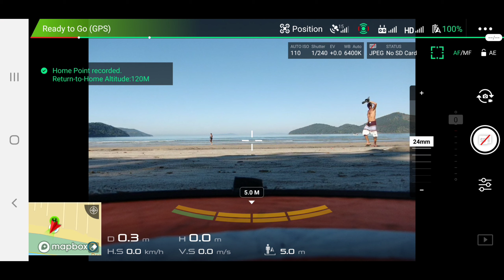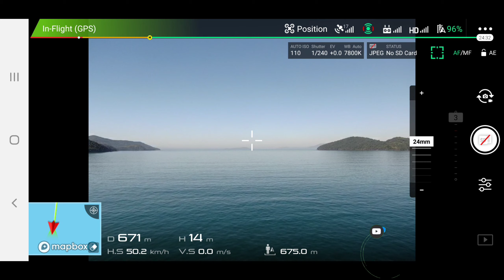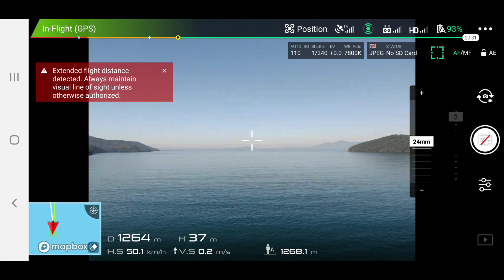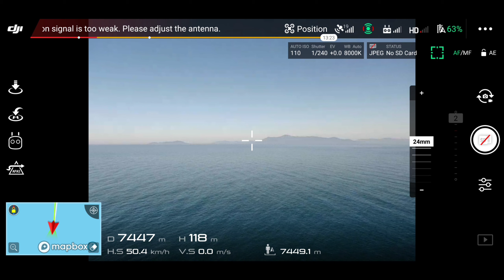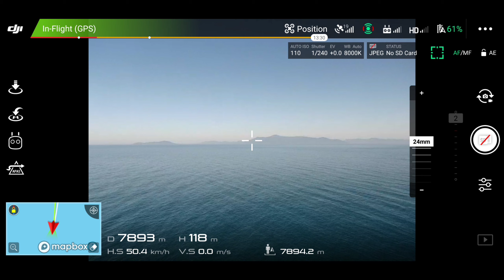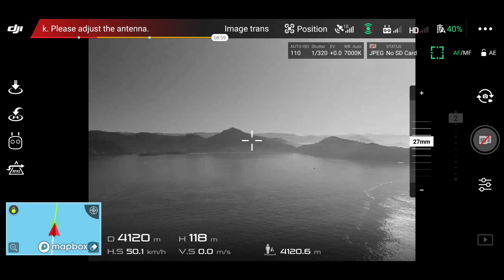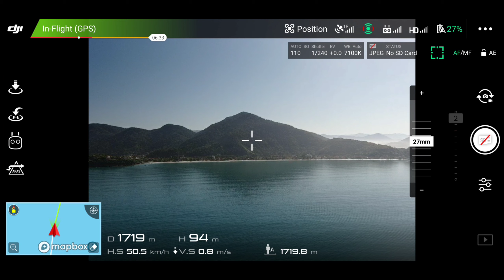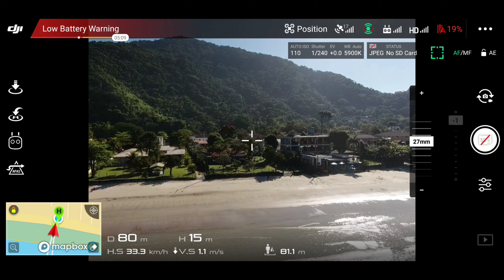LONG RANGE MAIS DE 8 KM EM ALTO MAR!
Long range mavic zoom após nova atualização em Alto mar mais de 8 km